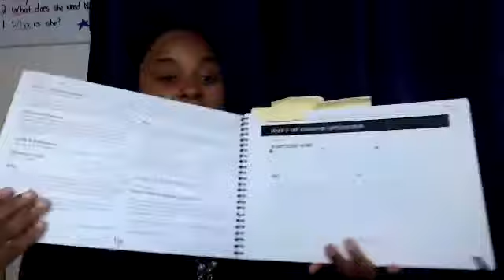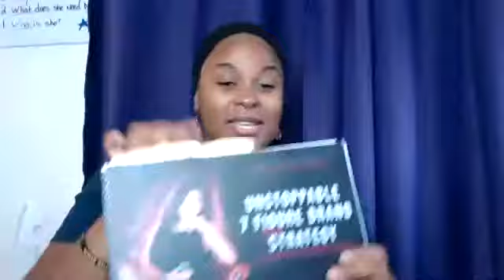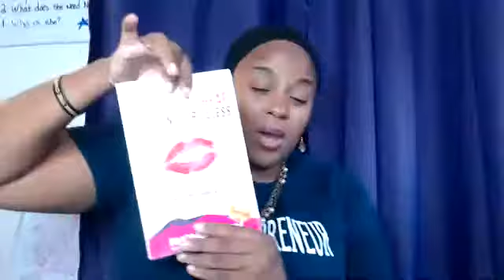7 Things That Has Helped Me Leave My 9 to 5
On August 11, 2017 I said good-bye to the 9 to 5 coperate world and said hello to my new life has a work from home mother of 4, coach and international trainer.

But the path from living from paycheck to paycheck like most Americans to a real entrepreneur wasn't easy.

And I'm not pushing this life on every because it takes a special type of women to do what I do every day which is to help you to discover what you want to do for the rest of your life, make it a business and live you perfect day.